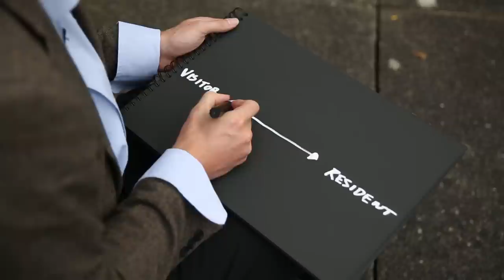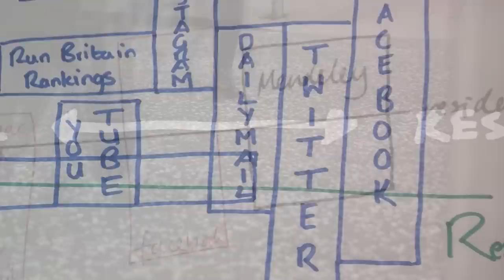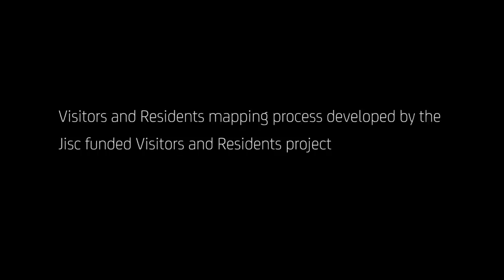Visitors and Residents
David White (@daveowhite, of the University of Oxford explains how the Visitors and Residents model provides a framework to understand individuals' engagement with the Web based on motivation and context.  In part 1 of this series, he argues that the metaphors of 'place' and 'tool' best represent the use of technology in contemporary society and allow us to better adapt to the challenges of new forms of academic practice.

Spanish subtitles translated by Anne Castre.
Part 2: Visitors and Residents - Credibility